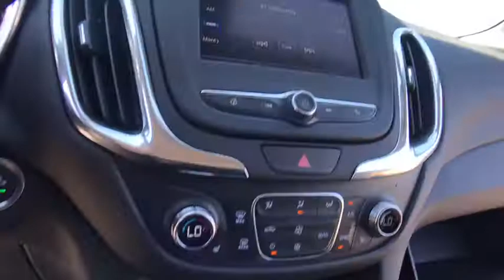2020 Chevrolet Equinox Lake Orion, Rochester, Oxford, Auburn Hills, Clarkston, MI 148420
New 2020 Chevrolet Equinox available in Lake Orion, Michigan at Wally Edgar Chevrolet. Servicing the Rochester, Oxford, Auburn Hills, Clarkston, MI area.

Equinox LT 2FL 3-Spoke Leather-Wrapped Steering Wheel Driver Convenience Package Dual Zone Automatic Climate Control Front Fog Lamps Heated Driver & Front Passenger Seats Preferred Equipment Group 2FL Rear Power Liftgate Remote Start Universal Home Remote.brbrFWD 1.5L DOHC 6-Speed Automatic 26/31 City/Highway MPGbrbrAwards:br  * 2020 IIHS Top Safety Pick with specific headlightsbrbr***GM vehicles will reflect Employee Pricing less current factory incentives. Special offers and incentives may apply based on eligibility. Pictures may not reflect actual vehicle. Posted miles may vary. Some options listed may be inaccurate due to VIN decoders. Some vehicles may have added accessories. See Dealer for details.*** Price includes: $4750 - Consumer Cash Program. Exp. 06/01/2020